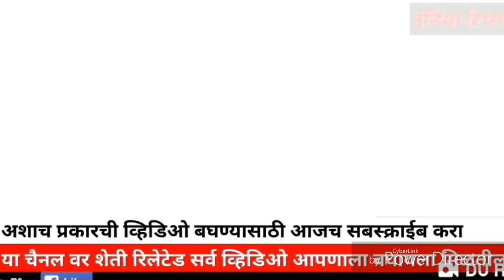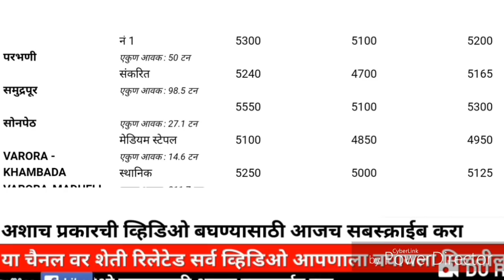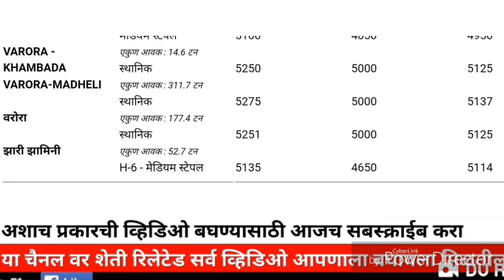आज कापूस विकला या भावात आज आलेला कापूस मार्केट रिपोर्ट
Hi friends
Welcome to our you tube channel kisan techniks

About this vidio: कापूस मार्केट रिपोर्ट

नमस्कार शेतकरी मित्रांनो किसान टेक्निक्स युट्युब चॅनेल मध्ये तुमचे सर्वांचे स्वागत आहे.
मित्रांनो या चैनल वर शेती विषयक सर्व माहिती आपल्यापर्यंत पोहोचते ..कोण कोणते माहिती आपल्यापर्यंत पोचला बघूया
सर्व मार्केटचे बाजारभाव
# सर्व पिकाविषयी माहिती
# कांदा बाजार भाव सर्व मार्केटची
# बाकीचे सर्व पिकांचे बाजार भाव मागणीनुसार
# कांदा स्प्रे माहिती व इतर सर्व पिकांची माहिती
# सर्व शेती रिलेटेड औषधांची माहिती
# सर्व शेतकऱ्यांसाठी येणाऱ्या सरकारी योजनांची माहिती
# इतर सर्व न्यूज व महत्त्वाच्या बातम्या
        मित्रांनो वरील सर्व माहितीसाठी आजच आपल्या शेतकऱ्यांचा चैनल किसान टेक्निक्स सबस्क्राईब करा बेल आयकॉन प्रेस करा जेणेकरून तुम्हाला वरील दिलेली सर्व माहिती तुमच्या मोबाईलच्या युट्युब वर मिळेल